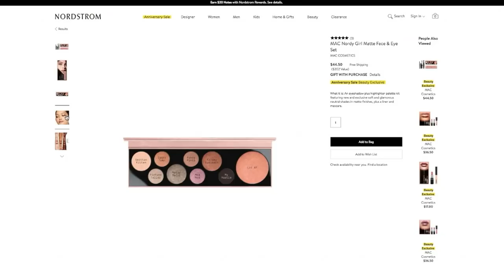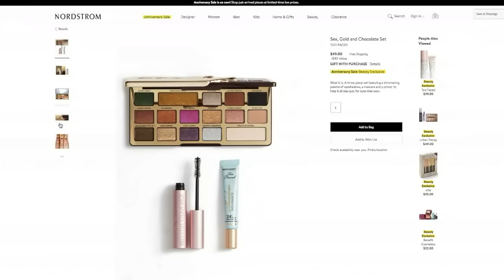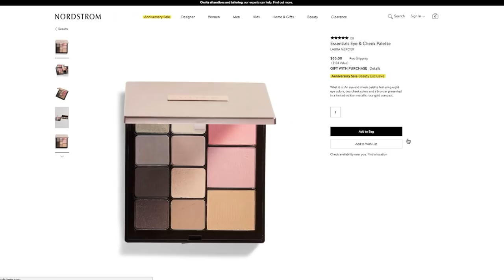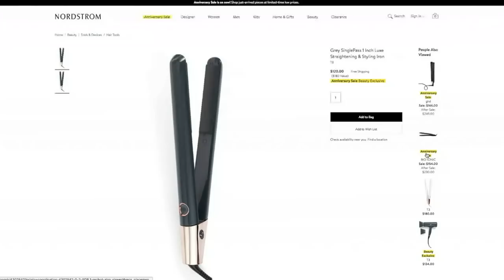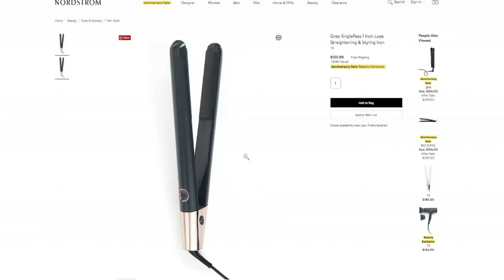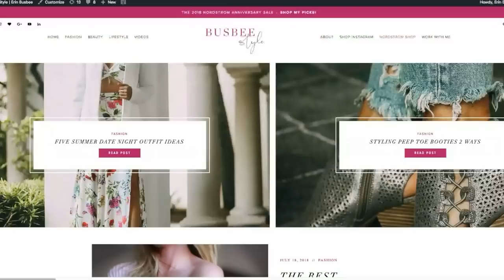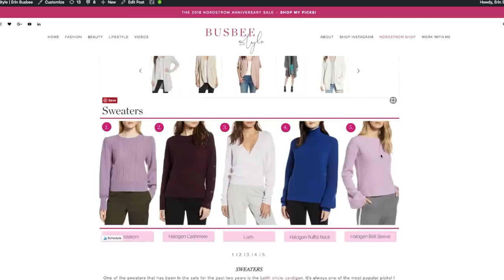Nordstrom Anniversary Sale BEAUTY Favorites!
Sharing my makeup and beauty gadget picks from this year's Nordstrom Anniversary Sale! All thoughts and opinions are my own. Your support means the world to me! ~Erin xo

Get your FREE Wardrobe Basics Checklists, Weekly newsletter, and FREE lookbook full of style inspiration!

***MAKEUP***

MAC Nordy Girl Matte Face & Eye Set , $44

TOO FACED Set, $ 49

LAURA MERCIER Eye & Cheek Palette, $65

ALSO LOVE... (not mentioned in video)

CHARLOTTE TILBURY Pretty Pink Lip Set, $60
(THE best pink for everyday!)

CHARLOTTE TILBURY Pretty Glowing Skin Palette, $75

***GADGETS***

T3 "Cura" HAIR DRYER, $134

T3 Singlepass Straightener and Styling Iron, $130

XL TRI-FOLD MAKEUP MIRROR, $58

BEACH WAVER (Sale one SOLD OUT) Here is 1 inch, $199

SOCIAL MEDIA